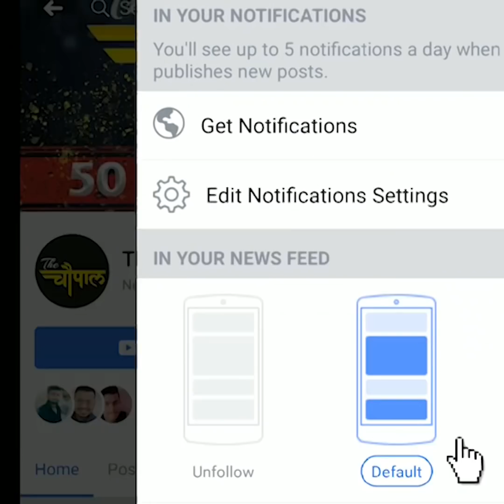Why PM Modi is soo attached to Kedarnath?